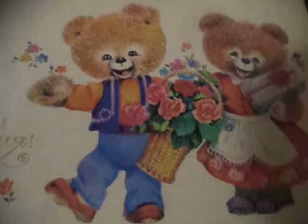С Днём рождения, милая моя, это солнце и небо для тебя(наброски)